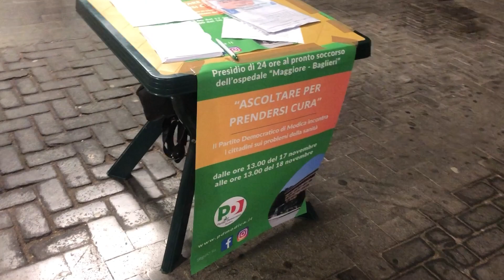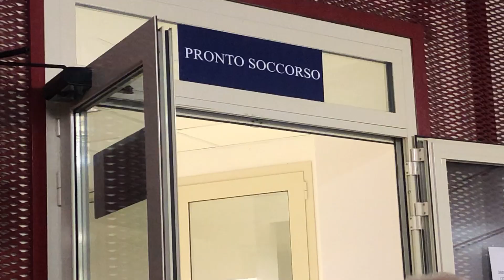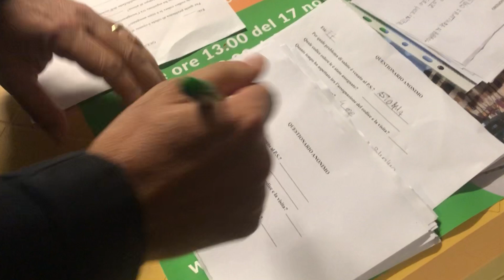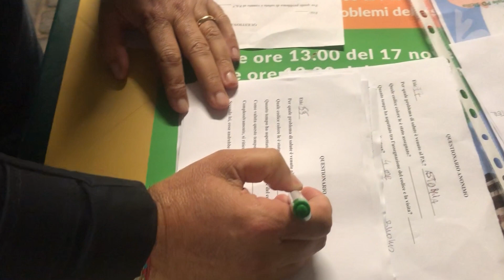Presidio del Pd al Pronto Soccorso dell'Ospedale di Modica